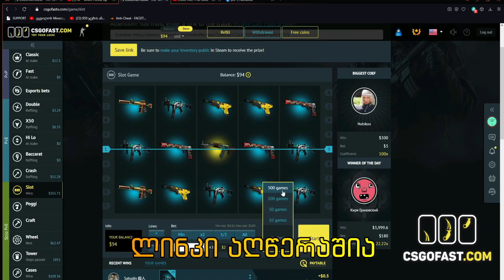2 საათიანი ბრძოლა! ამას სხვაგან ვერ ნახავ! [CSGO]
🖥️PC მონაცემები
🎴ვიდეო ბარათი: NVIDIA GeForce GTX 1050 3GB
🤘ოპერატიული მეხსიერება: 8 GB
🛡️პროცესორი: Intel Core i5-2500 CPU @3.30GHz  3.30GHz

🎏Streaming: OBS STUDIO
🎥გადამღები: OBS STUDIO
📷თამბნეილი: Photoshop/Cinema 4D
🎬მონტაჟი: Wondershare Filmora